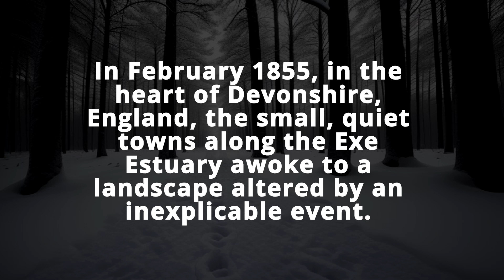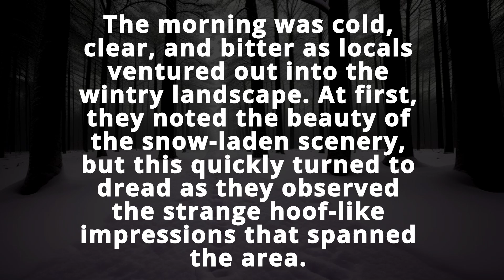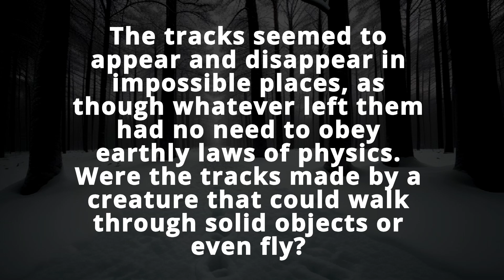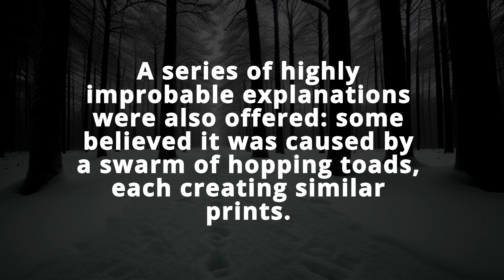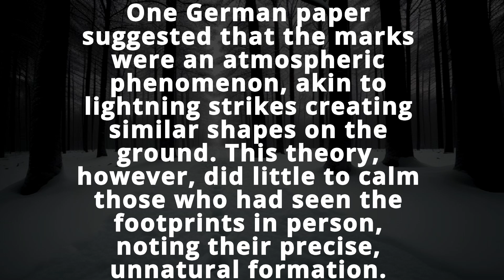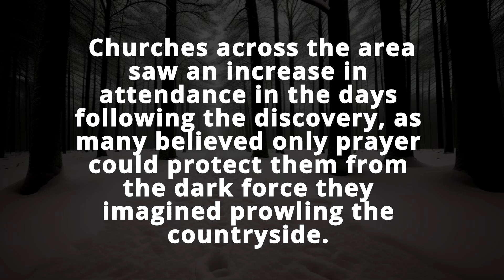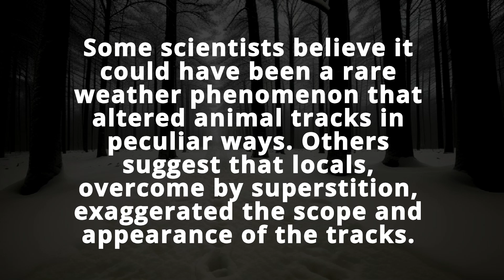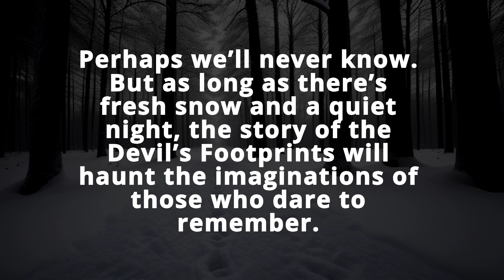The Mysterious Devil's Footprints: A 19th Century Mystery Explained